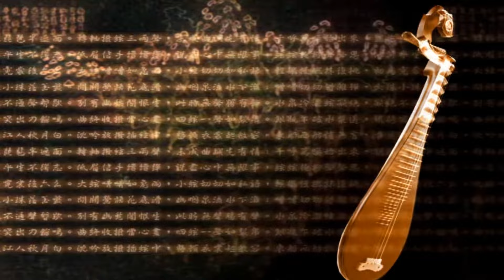霸气广场舞《霸王别姬》热血豪迈，一代英雄，可歌可叹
大家好，這裡是笑春風廣場舞

我們將在這裡朝夕為伴，每天為大家分享不一樣的舞步教學，健康美麗跳出來。